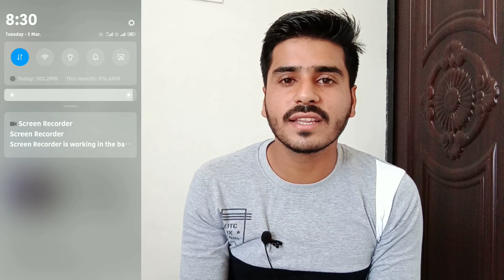🔴Live Proof || 1k Special Video For My Youtube Family || How To Get First 1000 Subscriber In 3 Days🔥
GEAR USED :-

👉 CAMERA TRIPOD

👉 GREEN SCREEN KAPDA

🔴Instagram I'd Name :- navmeena143